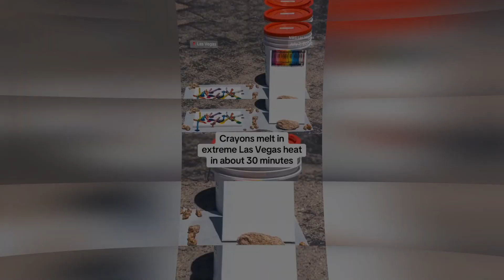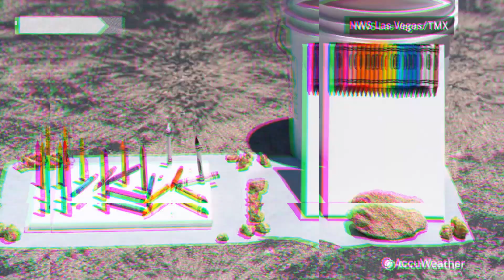The Deadly Grip of Extreme Heat: A Critical Examination of the Heatwave Ravaging the United States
The United States is currently in the throes of an extreme heatwave, with temperatures soaring to unprecedented levels, particularly in regions like Las Vegas. This phenomenon is not just a matter of discomfort but a severe public health crisis with potentially lethal consequences. The vivid imagery of crayons melting in the heat, as captured by the National Weather Service (NWS), underscores the intensity of these conditions.

The time-lapse video shared by the NWS on July 10 serves as a stark visual representation of the heat’s ferocity. Crayons, which typically melt at temperatures between 120 to 147 degrees Fahrenheit, were observed liquefying rapidly under the sun. This melting crayon video, while seemingly trivial, is a powerful metaphor for the extreme conditions being faced by the residents of Las Vegas and other affected areas. The gooey mess of colored wax serves as a tangible indicator of the heat's severity, making the abstract concept of extreme temperatures more relatable and alarming to the general public.

July 10 marked a significant day in Las Vegas as it recorded its fifth consecutive day of temperatures at or above 115 degrees Fahrenheit. According to the Associated Press, the temperature even soared to an all-time high of 120 degrees over the weekend. John Adair, an NWS meteorologist, emphasized the historical significance of this heatwave, noting that it is the most extreme since record-keeping began in Las Vegas in 1937. This historical context is crucial as it highlights the abnormality and severity of the current weather patterns, suggesting a possible link to broader climate change trends.

The extreme heat poses a substantial threat to public health, particularly for vulnerable populations such as children, the elderly, individuals with disabilities, and outdoor workers. The Department of Homeland Security (DHS) has highlighted the heightened risk of heat-related illnesses and deaths among these groups. The article notes that heat-related fatalities are not confined to a single region but are occurring across the United States, with at least eight suspected deaths in Oregon and seven in the Washington, D.C. area. This widespread impact underscores the pervasive nature of the heatwave and its capacity to affect diverse populations.

One of the most tragic aspects of the heatwave is the occurrence of deaths due to hot car incidents. Accuweather reports at least nine such fatalities nationwide, including the heart-wrenching case of a 2-year-old girl in Arizona. These incidents are stark reminders of the lethal danger posed by high temperatures, especially in confined spaces like vehicles.

The DHS has provided several recommendations to mitigate the risk of heat-related illnesses and deaths. Key advice includes staying hydrated (while avoiding sugary drinks), remaining in air-conditioned environments, and wearing lightweight, light-colored, and loose-fitting clothing. These measures are essential for reducing the body’s exposure to extreme heat and maintaining core body temperature within a safe range.

However, the critique lies in the adequacy and accessibility of these recommendations. While they are sound in principle, their implementation may be challenging for certain populations. For instance, access to air conditioning is not universal, particularly among low-income households. Similarly, outdoor workers may find it difficult to stay hydrated and cool while fulfilling their job responsibilities. This gap between recommendations and practical implementation highlights a critical area for policy intervention and support.

The article touches on the broader implications of extreme heat, including its intersection with medication use. Certain medications can increase the risk of sunburn, compounding the dangers of heat exposure. This points to the need for comprehensive public health messaging that addresses the multifaceted risks associated with extreme heat.

Moreover, the article implicitly raises questions about climate change and its role in exacerbating extreme weather events. While it does not delve deeply into this issue, the unprecedented nature of the current heatwave suggests a need for further investigation and action on climate resilience and mitigation strategies.

The extreme heatwave gripping the United States is a multifaceted crisis with severe public health implications. The vivid imagery of melting crayons serves as a stark reminder of the heat’s intensity, while the record-breaking temperatures in Las Vegas underscore the historical significance of the event. The widespread occurrence of heat-related deaths, particularly among vulnerable populations, highlights the urgent need for effective public health interventions and support.